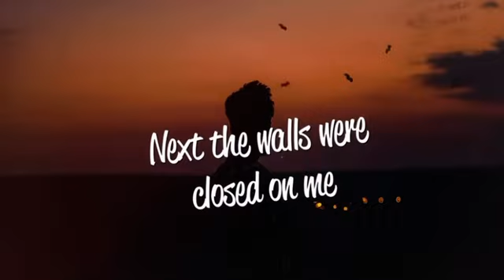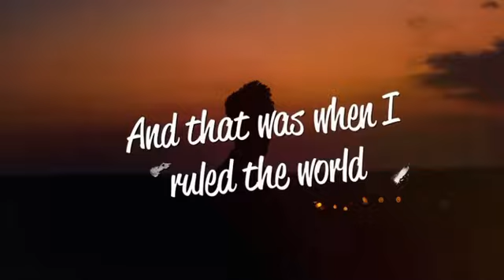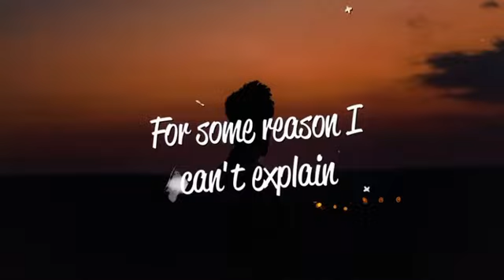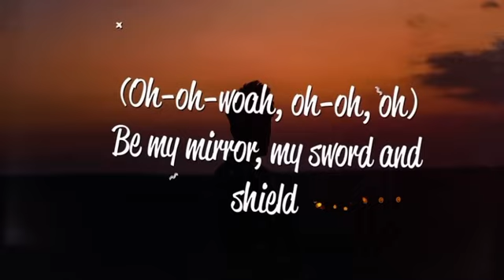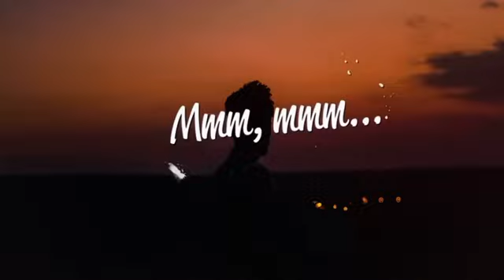Viva la Vida lyrics (song)